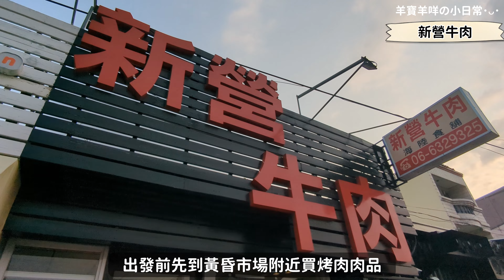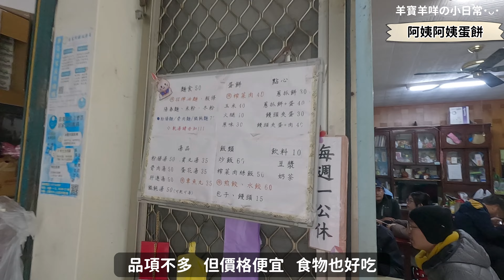親子露營🏕️#18│苗栗獅潭│小岔路露營區│營區導覽│苗栗露營│低海拔營區│親子營區│camping vlog│苗栗美食│南庄老街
18露🏕️│苗栗│小岔路露營區

🔸營區資訊🔸
營位：松柏A4
費用：1100
設施：沙坑、溜滑梯、盪鞦韆、戲水設施
特色：親子營區
海拔：約300
路況：佳
收訊：正常（中華/無框）
WIFI：✅
衛浴：集中式衛浴
景觀：✖️
冰箱：✅（冷藏冷凍）
寵物：✅
車露：✅
焚火：✅
沐浴品：✅
衛生紙：✅
吹風機：✅
飲水機：✅
過濾水：✖️
洗手台：一帳一個
車停帳邊：部分可以

🔸露營小記🔸

趕在週末前安裝好車頂架，空間多出了不少，以後可以更放心的裝載露營設備了。週五下班後先去嘉義接大老闆，買了食材和晚餐，夜衝直奔苗栗的小岔路露營區。

這次是單飛露營，所以訂了獨立一帳的松柏A4區，鄰近沙坑和冰箱，空間充足搭兩個客廳帳還很有空間超喜歡。深夜溫度驟降，感覺爆冷就像走進冰箱的世界，加上感冒不適於是早早就入睡。

凌晨四點半，突然一陣陣風噪聲由遠到近，越來越大聲，感覺像是龍捲風或颱風的恐怖風聲，接著帳篷開始抖動了起來，趕緊喚醒哈姆出去看看發生什麼事，結果發現大家通通被聲音嚇醒，接著就是各種下釘的聲響...還好不久後聲音慢慢消失了，露營區又恢復一片寧靜，虛驚一場。

週六白天是孩子們的作業時間，中午去吃附近的阿姨蛋餅，下午再去南庄老街走走，晚上則是準備了豐盛的烤肉。

週日凌晨起陸陸續續下了雨，不意外的久違的收了濕帳，還好收帳時已經停雨，只是回家之後還要到菜園曬帳小阿雜🙃

收帳後的回程路上去台中吃平祿壽司，比爭鮮跟藏壽司好吃，但還是比不上我們最愛的壽司郎。

送大老闆回嘉後，順便外帶了最愛的四味涼麵，先去楊爸菜園卸貨換車曬帳篷，再回家歸位洗衣吃晚餐，結束忙碌又充實的三天兩夜。